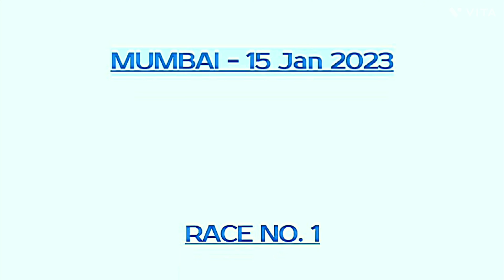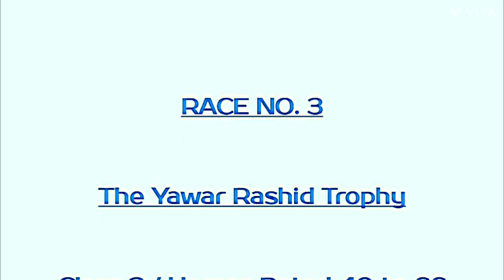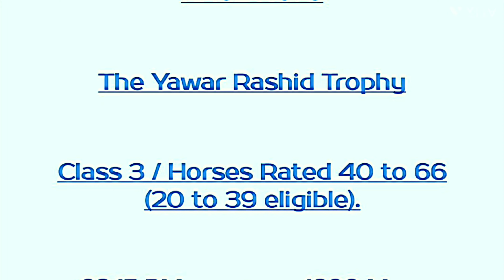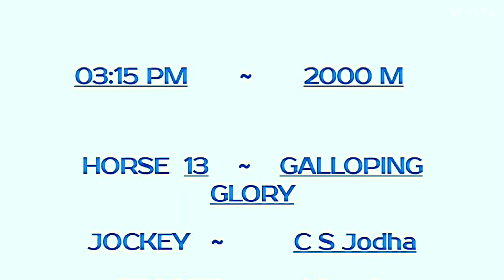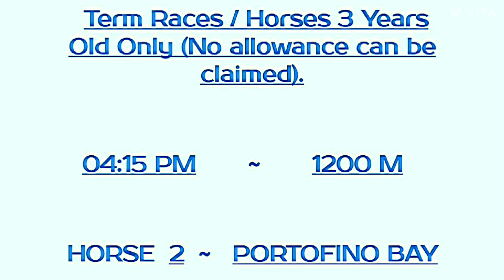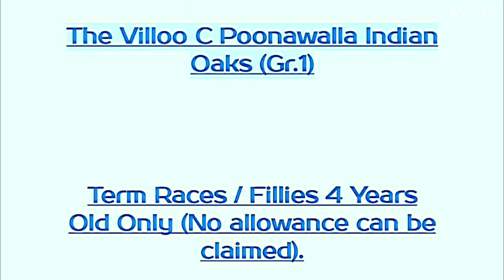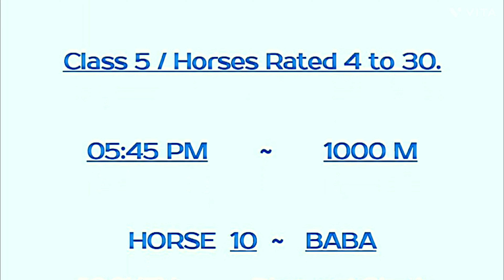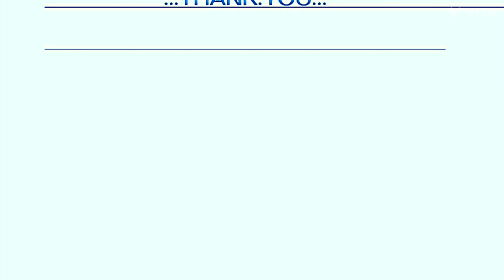MUMBAI RACE | 15 Jan 2023 | MUMBAI RACE TIPS | MUMBAI HORSE RACING SELECTION.